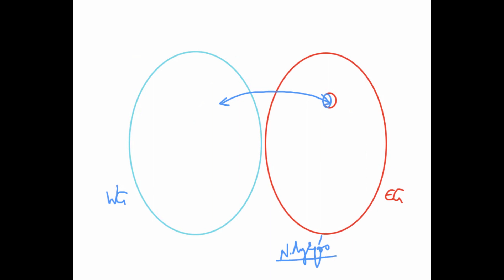N. Lygeros: e-Lesson: Six-Day War. 18/10/2022